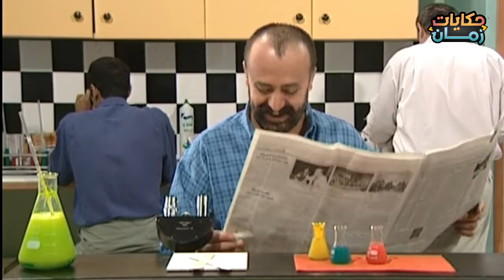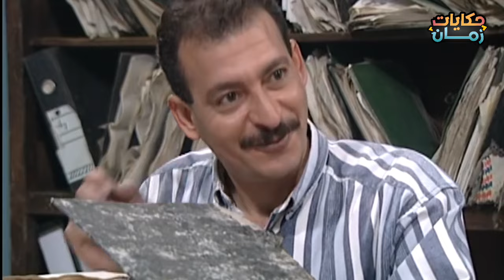مسلسل مبروك الحلقة 22 - HD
مسلسل_مبروك
من بطولة ،
رفيق السبيعي نبيلة النابلسي عبدالمنعم عمايري
عمر حجو سلاف فواخرجي وفاء موصللي